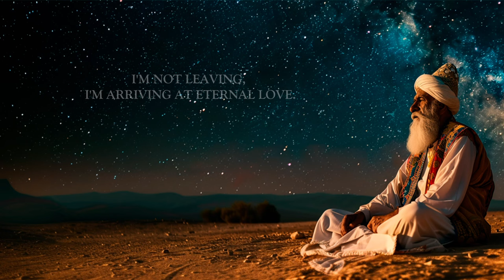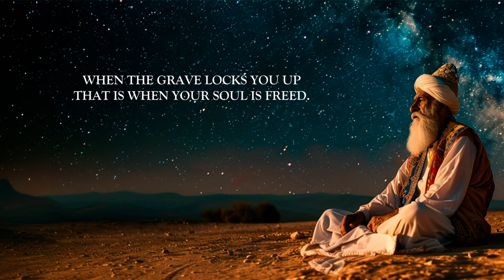WHEN I DIE by Rumi (Powerful Poetry)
A message from BlueMoon Inspiration
Thanks for coming to this new channel. The aim is to bring each word to life for you, through unique and original content creation. For the best listening experience, it is recommended to use ear/headphones. I sincerely hope that these videos give you inspiration and motivation.

Introduction
Rumi (30 September 1207 – 17 December 1273), was a Persian 13th-century poet, Hanafi faqih, Islamic scholar, Maturidi theologian and Sufi mystic. He was either born in Balkh (present day Afghanistan) or Walkh (present day Tajikistan) and died in Konya (present-day Turkey). It is very likely he was born in Balkh though as his full name suggest: Muhammad bin Muhammad bin al-Husayn al-Khatibi al-Balkhi al-Bakri.

BlueMoon's Thoughts
Many countries claim that Rumi was theirs. There is no doubt though that his legacy remains in Turkey. Konya of course is where is primary legacy is but Istanbul also has many Sufi lodges. It has been suggested that in his lifetime, he was also referred to as “Hudavendigar,” meaning “distinguished leader”, whereas his present internationally renowned title “Mevlana” was very seldom used. The name “Rumi” was added to the end of his name, rather later on according to some.

In my personal studies, I believe that the essence of Rumi’s teachings was this idea of “divine love.” Rumi appears to have believed that God is divine love and that instead of teaching faith in God (which the essence of all Abrahamic religions), Rumi taught the love of God as his core teaching. Love it-self was also a kind of expression of God too. We can see this in Rumi’s poem "When I Die," where he says, “when you see my corpse is being carried, don't cry for my leaving, I'm not leaving, I’m arriving at eternal love.” Rumi is arriving at “eternal love,” he is arriving at God. If we can understand the meaning of Rumi’s idea of “divine love,” it is like a key that opens the understanding to his poems.

If you ever get the chance to make it to Istanbul, I would strongly suggest you take the time to go to an AUTHENTIC Sufi lodge. I highly recommend Evrensel Mevlana Aşıkları Vakfı (EMAV). You can find more about them here:

One last piece of interesting information is that the English word paradise comes from the Old Persian word “paridaida,” which means garden. The Hebrews heard it as “pardes” and the Greeks wrote it as “paradeisos.” Cyrus the Great built the Pasargadae (capital of the Achaemenid Empire) of which the chief jewel was his beautiful and spectacular paradaida (garden), which represented the cultivated and tamed “within” to the untamed and uncivilised “without.” Throughout the empire it was the Persian gardens and parks that were living symbols of Persian dominance. It is likely that Jewish priests and scribes working in Persian occupied Jerusalem and Babylonia modelled the Garden of Eden on a Persian “paradise.” 79) by Llyod Llewellyn-Jones.

Acknowledgements
Each video requires a substantial team effort to make. We would like to thank our voice over actor, Shane Morris, who tirelessly strives to deliver these words in a manner like no other. A special thanks to our graphic design artist, Cristina Santana for all her effort and helping bring the scene to life through AI generated images.

Copyright
Both the graphics and voiceover in this video are original pieces of work and the poem is in the public domain Translation by BluemoonInspiration.